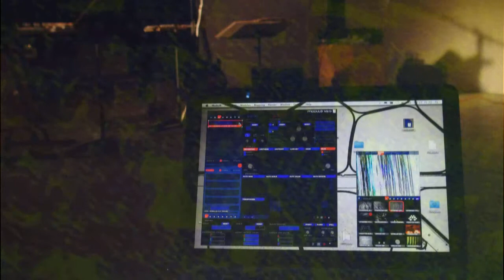Jukka-Pekka Kervinen - Acetabulum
Jukka-Pekka Kervinen (*1961) ist ein finnischer Komponist und Visual Artist, spezialisiert in Software und algorithmisch gesteuerter Komposition. Seine Musik bewegt sich stilistisch zwischen experimentellem Techno, Glitch und Post-Minimal.

Giorgio Trumpi, Live Visual
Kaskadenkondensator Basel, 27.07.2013